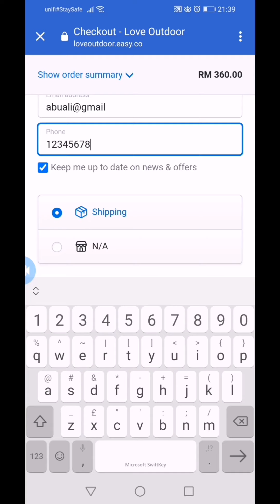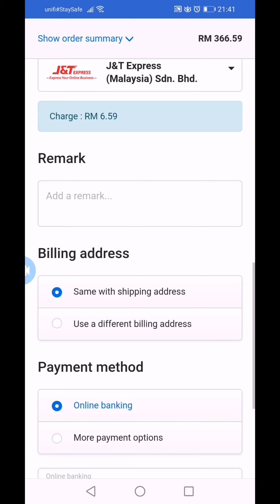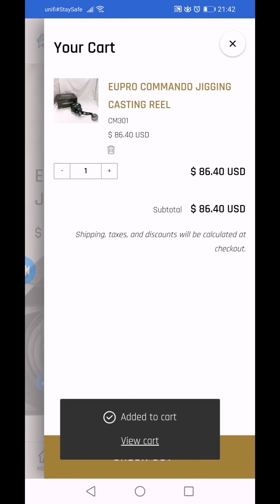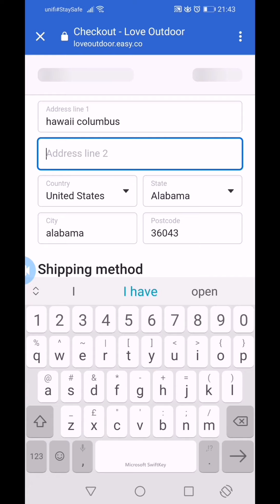Fishing Shopping Online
simple way to use online shopping platform for fishing equipment